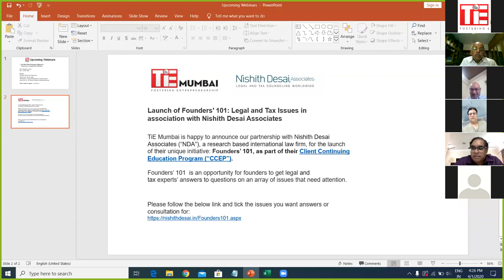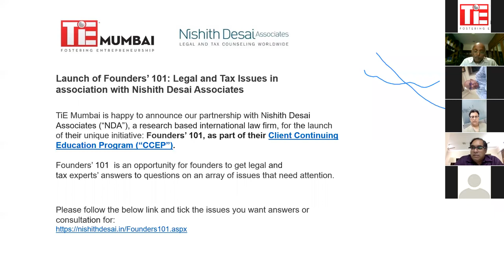Cash Flow and Financial Bootcamp for Entrepreneurs |TiE Mumbai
Cash Flow and Financial Management Bootcamp For Entrepreneurs

Speakers:-
Moderator: Vinod Keni - Partner, Artha Venture Fund
TCM Sundaram - Founder & Managing Director, Chiratae Ventures
Jitendra Gupta - Founder, Jupiter
Aloke Ghosh - Ex-CFO, Club Mahindra